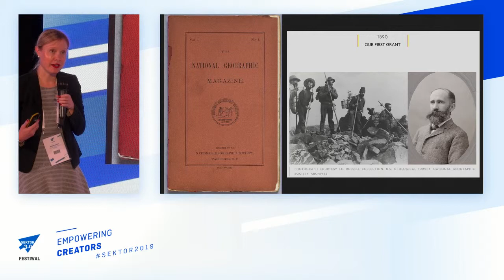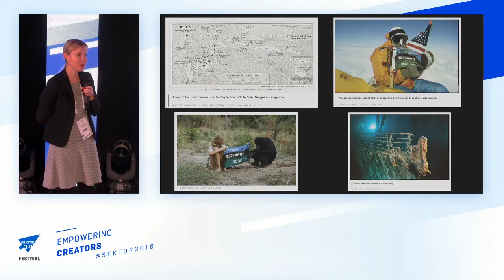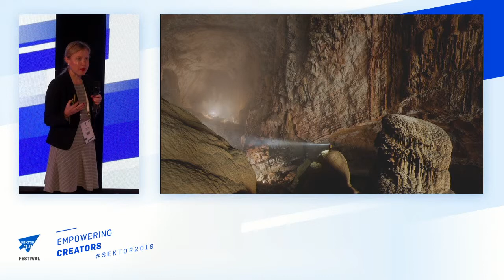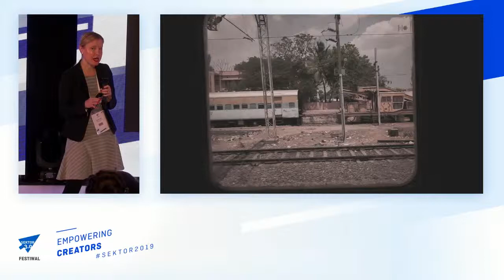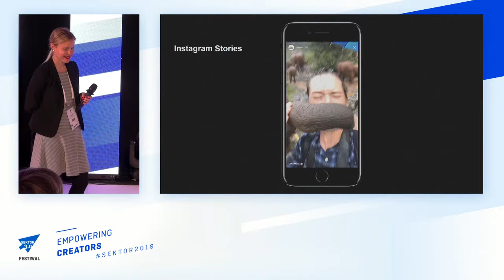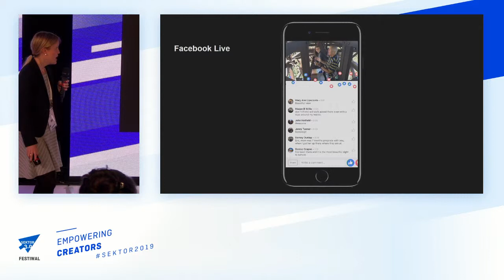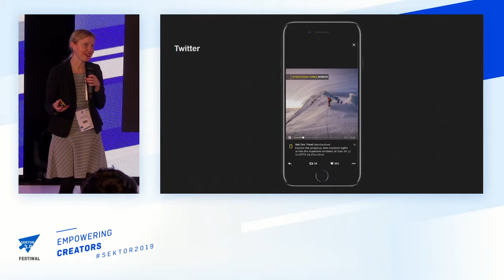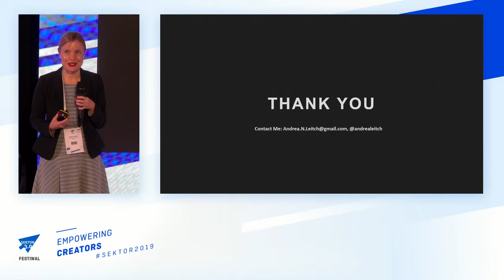Jak opowiadać o danych w kreatywny sposób? Andrea Leitch na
Andrea Leitch z National Geographic i Oklahoma Aquarium przyleciała do Polski z USA, żeby opowiedzieć jak kreatywnie wykorzystać nowe technologie do opowiadania o danych.

Niezależnie od tego, gdzie się znajdujesz, posiadasz historię do opowiedzenia.

Motywem przewodnim Festiwalu Sektor 3.0 w 2019 roku było Empowering Creators.